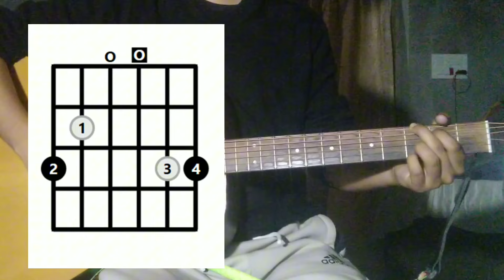Kali Kali Zulfon Ke - Guitar Cover & Lesson || Easy Open Chords #268